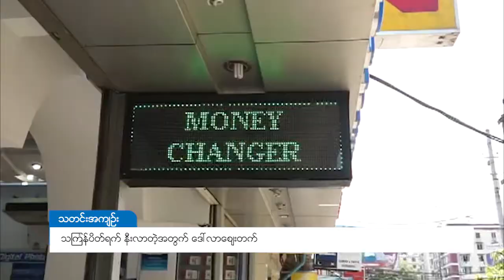DVB - သၾကၤန္ပိတ္ရက္နီးလာတဲ့အတြက္ ေဒၚလာေစ်းတက္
သင်္ကြန်ပိတ်ရက်နီးလာတဲ့အတွက် ဒေါ်လာဈေးတွေ ဝယ်လိုအားများတဲ့အတွက် အရင်ကထက် ၁၀/၁၅ဒေါ်လာ ခန့် ဈေးတက်လာတာ ဖြစ်တယ်လို့ ဝါးခယ်မ ငွေလဲကောင်တာပိုင်ရှင် ဒေါက်တာ စိုးထွန်းက ပြောပါတယ်